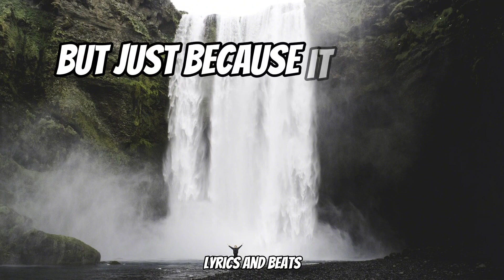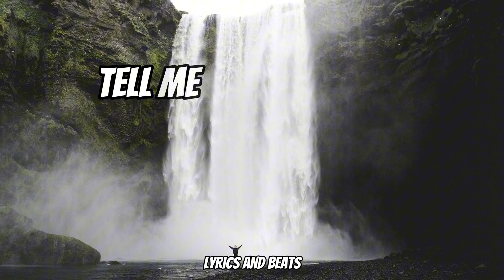Try - Pink | cover by Paul Eckert (lyrics)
Try
Original Singer : Pink
Cover : Paul Eckert

Lyrics
Ever wonder 'bout what he's doin'?